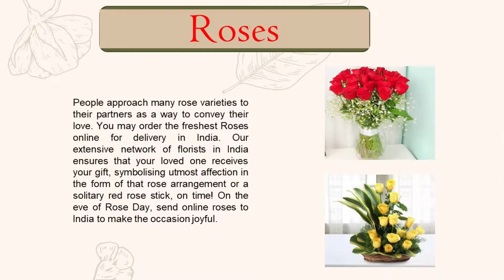Flowers | Flowers For Her | Order Now For Flowers Home Delivery | Get 20% OFF. | Onlinedelivery